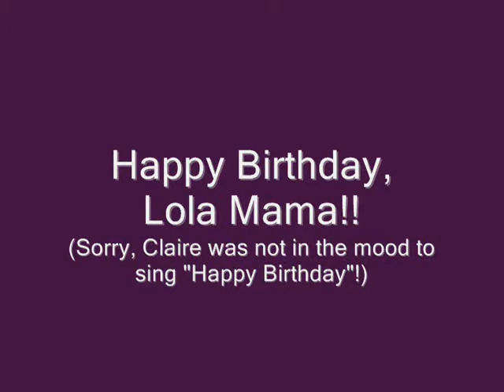Claire Greets Lola Mama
Claire sends Lola Mama a birthday greeting, complete with wardrobe malfunction and unscripted singing